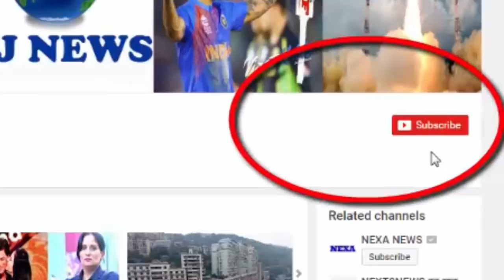7 साल से फिल्मों से दूर है ये एक्ट्रेस, बहन ने बताई इस शॉकिंग लुक की कहानी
7 साल से फिल्मों से दूर है ये एक्ट्रेस, बहन ने बताई इस शॉकिंग लुक की कहानी

You remember the 2005 film "Ashik Bana Yeen"'s actress Tanushree Datta. If not, then tell you that Tanushree had a Bollywood debut after winning Miss Universe title in 2004. He gave bold words to his very first film, Ashik Bhavya. The film was successful, but Tanushree's career could not succeed. She last appeared in the movie 'Apartment' in 2010. After being away from the film, in 2012, the picture of his bald look was revealed, which surprised everyone. Tanushree is currently in the US for 7 years.

In response to the question, why did Tanushree have shaved his head, Ishita said, during the Himalaya Parikrama, he shrugged his head. After the orbiting, they went to Kailash Mansarovar and Ladakh. He told that his sister is clean of heart and does not care about what people think of them. Those who say their heart, they work there.

HJ NEWS !!